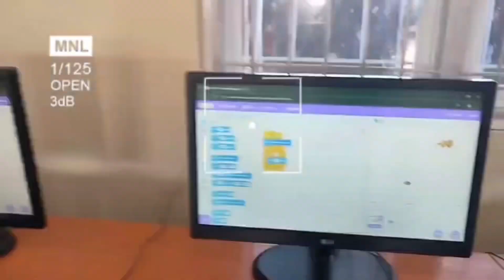Shine Coding Club - Shine City.